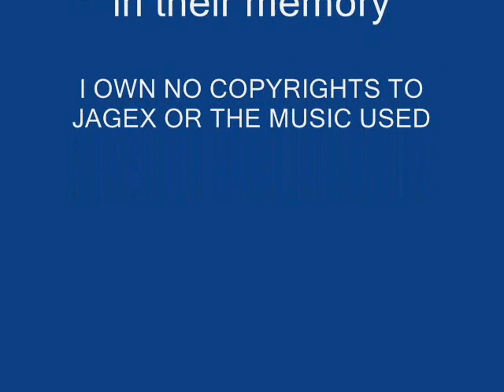Runescape Jaws part 1 of 2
when three men in Runescape take on a Great White Shark alll hell will be broken loose, can they kil the shark and survive? PLEASE RATE COMMENT AND ENJOY!